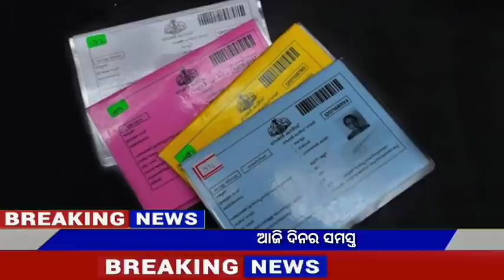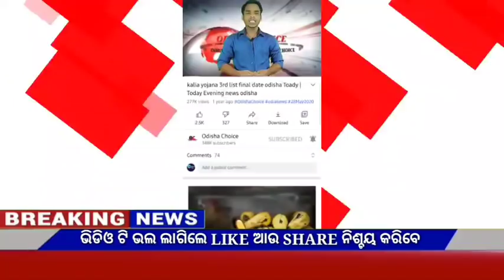Naveen patnaik new scheme in odisha||today evening news||kalia yojana 6th installment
Video About-

 31 October odia news 31October news odia, 31 October 2021 odia news,weather report,today's news,news 30 live odia,odisha tv news,kalia yojana,Govt Announced,

                          JAYJAGANATHA